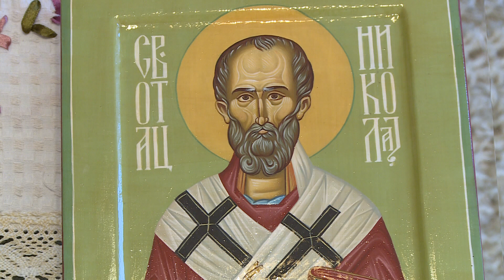Petar Vidakovic ikonopisac - Bijeljina (BN TV 2020) HD